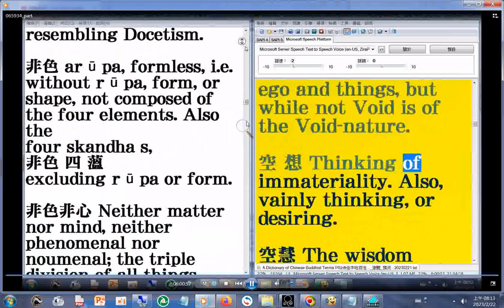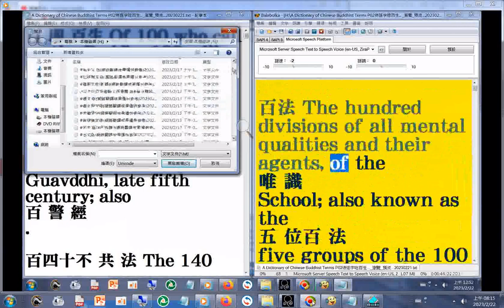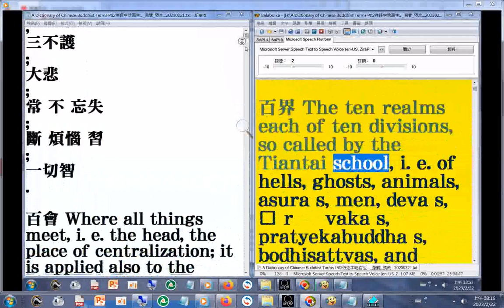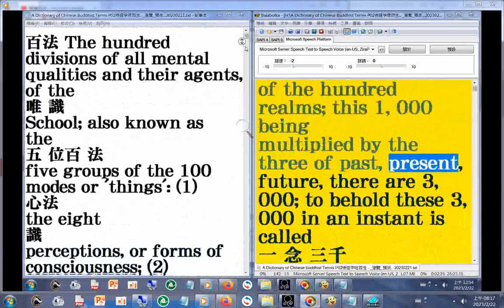20230222摘錄(空慧...唯識...五位百法)AudioBook A Dictionary of Chinese Buddhist Terms 03#有聲書#佛學辭典 03中英對照1,122頁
20230222g摘錄(空慧...唯識...五位百法)AudioBook A Dictionary of Chinese Buddhist Terms 03#有聲書#佛學辭典 03 中英對照 1,122頁 加#瀏覽 20230222 part